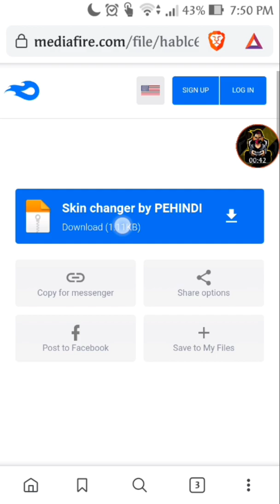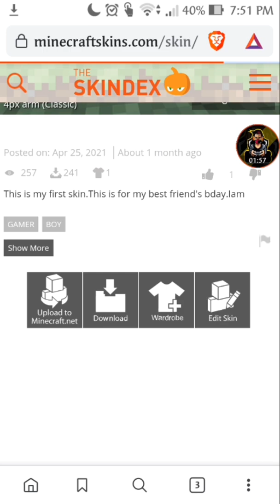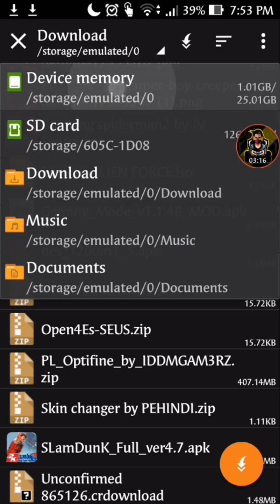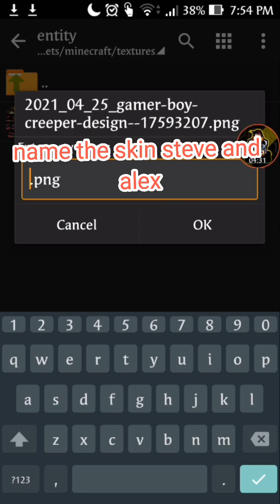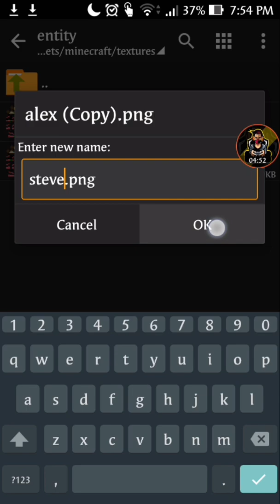how to change skin in pojavlauncher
link skin changer